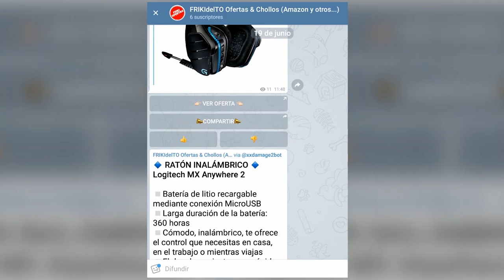Shadow of the Tomb Raider | PC gameplay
Vamos a darle vidilla a esto que se me llena de telarañas ;-D
Pruebo el nuevo Tomb Raider (Shadow of the Tomb Raider).
Juegazo para muchos (sopor para otros...)
Y a vosotros... ¿os gusta?